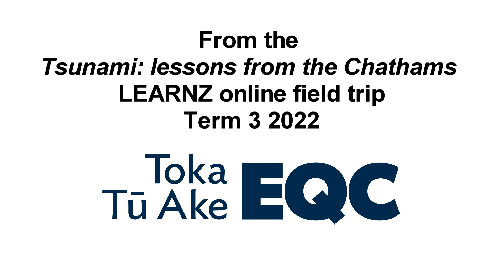Meet Kelvin Senior Research Fellow at Massey University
Kelvin from Ngāti Mutunga iwi is a Senior Research Fellow at Massey University and part of the Joint Centre for Disaster Research team.